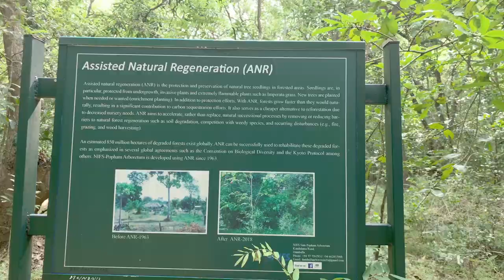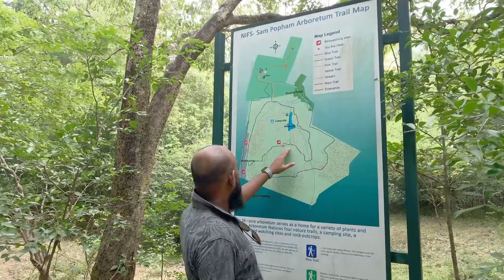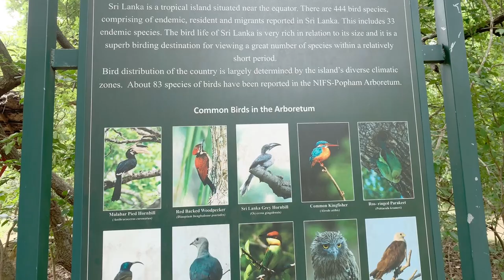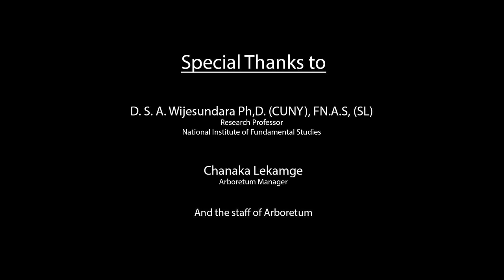Popham's Arboretum - ( විදේශිකයෙක් විසින් ගොඩනැගු ලංකාවේ එකම වනාන්තරය )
Audio tracks